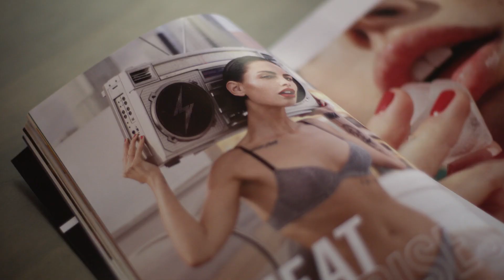Unfolded: July 2019 Playmate Teela LaRoux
You always remember your first—especially your first Playboy Centerfold unveiling. Watch July 2019 Playmate Teela LaRoux see her Centerfold for
the first time ever.